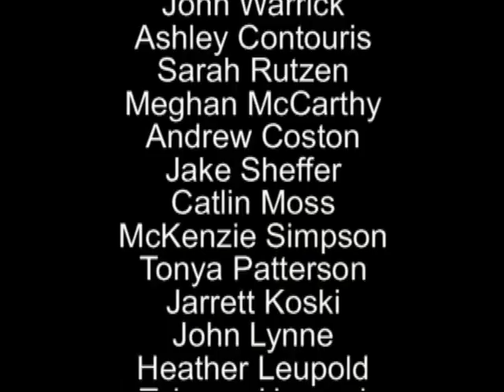Lees-McRae Highlanders - Bless Your Name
Lees-McRae Highlanders sing "Bless Your Name" at First Presbyterian Church in Boone, NC.